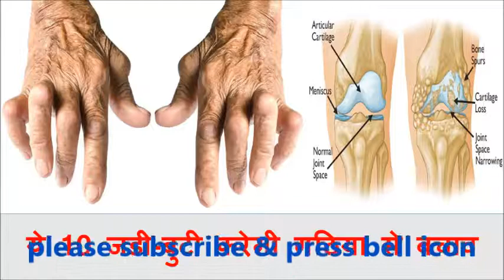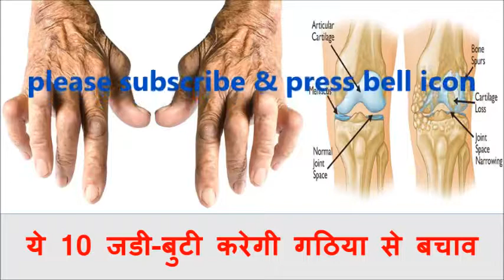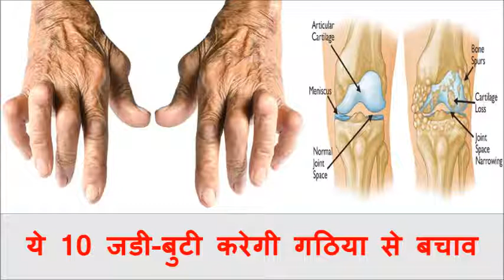लाल मिर्च लहसुन और तुलसी से भी गठिया का इलाज संभव है बस इस तरह से करे उपचारREMEDY UPDATES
लाल मिर्च लहसुन और तुलसी से भी गठिया का इलाज संभव है बस इस तरह से करे उपचार